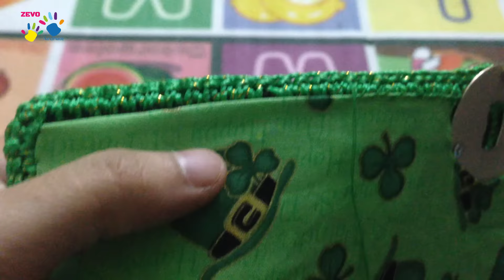How to Crochet Clutch Part 4 - Hướng dẫn móc ví cầm tay (P4)